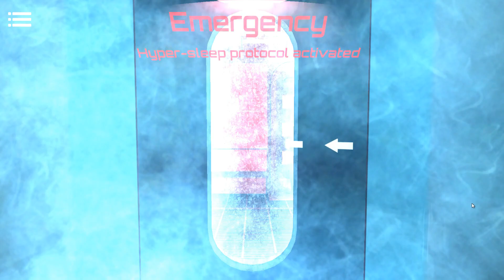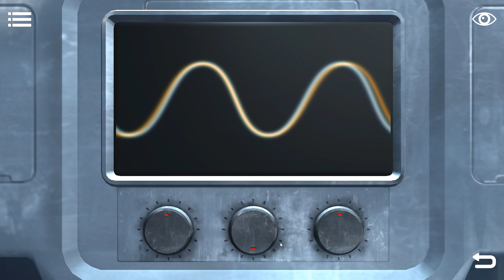The Artifact - Walkthrough (Short Sci-fi Puzzle)